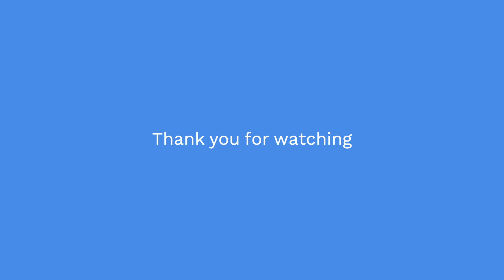The Caspian Sea: The World’s Largest Lake That Acts Like an Ocean!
🌊 Facts About the Caspian Sea You Should Know 🌊
Dive into the fascinating world of the Caspian Sea — the largest enclosed inland body of water on Earth! From its unique geography and ancient history to its rich biodiversity and geopolitical importance, this video breaks down everything you didn’t know about this legendary sea (or is it a lake?).

🚨 Did you know it’s not technically a sea?
💥 Or that it holds more than 3.5 times the volume of all the Great Lakes combined?
Discover these and more mind-blowing facts in this quick and informative guide.